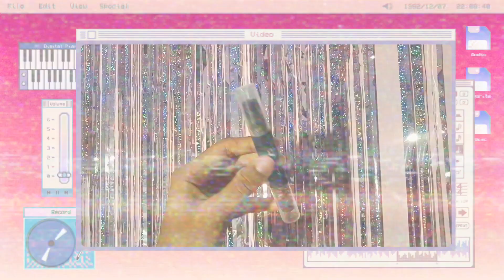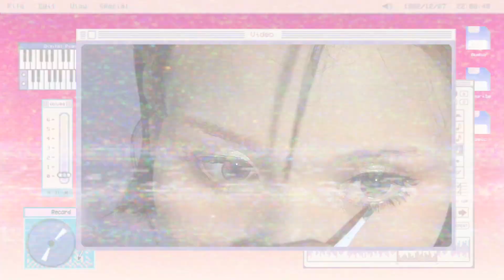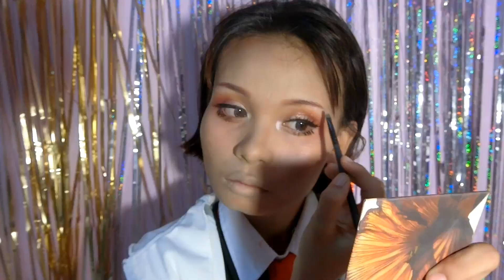Mash - Fate Grand Order | Cosplay Makeup [แต่งหน้าคอสเพลย์ - มาชู]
สามารถติดต่อซื้อFSและเชกิโพราลอยด์ได้นะคะ

สนับสนุนผลงานในการทำคลิปต่อๆไป
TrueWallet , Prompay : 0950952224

ID line : bnn_jj_k